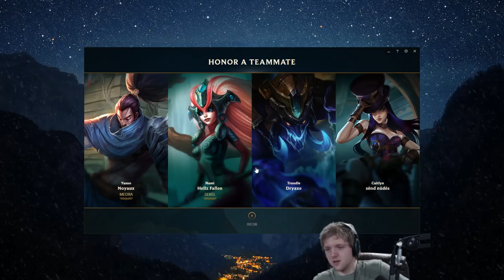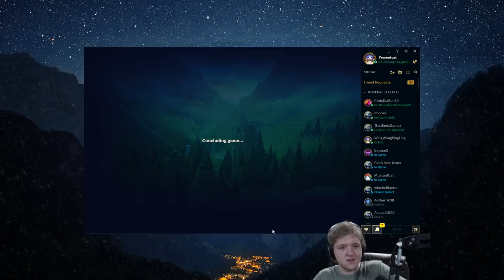GUINSOO'S TANK VAYNE TOP IS SO BROKEN!! KITE AND TANK FOREVER! - Full Tank Guinsoo's Vayne Gameplay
Full Tank Guinsoo's Vayne is just as a broken if not more broken than tank Kog'Maw top. Good times!! I wish the game was longer though.

Playing League of Legends as Vayne

Runes: AD marks AS quints and glyphs, armor seals